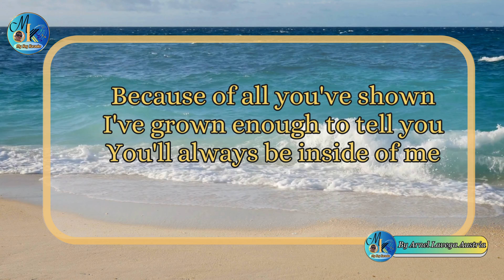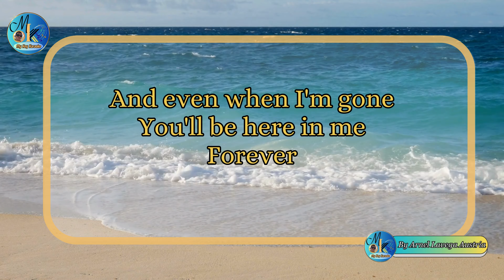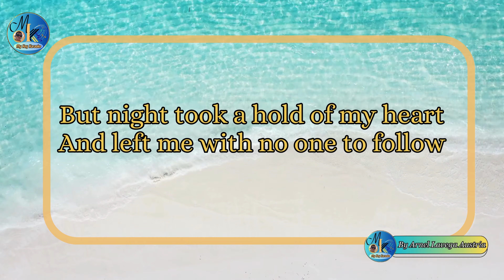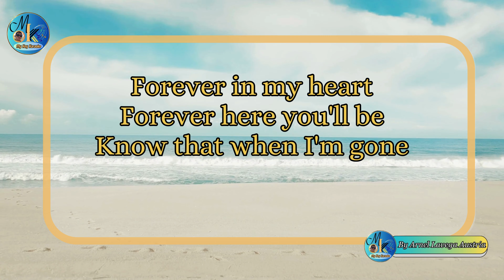FOREVER By Kenny Loggins - 𝐌𝐊 Karaoke - Lower Key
𝙸 𝚌𝚛𝚎𝚊𝚝𝚎𝚍 𝚝𝚑𝚒𝚜 𝚌𝚑𝚊𝚗𝚗𝚎𝚕 𝚒𝚗 𝚘𝚛𝚍𝚎𝚛 𝚝𝚘 𝚙𝚛𝚘𝚟𝚒𝚍𝚎 𝚔𝚊𝚛𝚊𝚘𝚔𝚎 𝚖𝚞𝚜𝚒𝚌 𝚝𝚑𝚊𝚝 𝚒𝚜 𝚜𝚞𝚒𝚝𝚊𝚋𝚕𝚎 𝚏𝚘𝚛 𝚖𝚢 𝚟𝚘𝚌𝚊𝚕 𝚛𝚊𝚗𝚐𝚎, 𝚎𝚗𝚊𝚋𝚕𝚒𝚗𝚐 𝚖𝚎 𝚝𝚘 𝚙𝚎𝚛𝚏𝚘𝚛𝚖 𝚑𝚒𝚐𝚑-𝚗𝚘𝚝𝚎 𝚜𝚘𝚗𝚐𝚜.

𝚈𝚘𝚞 𝚌𝚊𝚗 𝚞𝚜𝚎 𝙼𝚢 𝙺𝚎𝚢 𝙺𝚊𝚛𝚊𝚘𝚔𝚎 𝚏𝚘𝚛 𝚢𝚘𝚞𝚛 𝚌𝚘𝚟𝚎𝚛𝚜, 𝚓𝚞𝚜𝚝 𝚒𝚗𝚌𝚕𝚞𝚍𝚎 𝚝𝚑𝚎 𝚕𝚒𝚗𝚔 𝚝𝚘 𝚝𝚑𝚒𝚜 𝚌𝚑𝚊𝚗𝚗𝚎𝚕 𝙿𝚛𝚘𝚙𝚎𝚛 𝚌𝚛𝚎𝚍𝚒𝚝𝚜 𝚒𝚜 𝚊𝚕𝚕 𝙸 𝚊𝚜𝚔. 𝚂𝚝𝚊𝚢 𝚂𝚊𝚏𝚎 𝚊𝚗𝚍 𝙷𝚊𝚙𝚙𝚢 𝚂𝚒𝚗𝚐𝚒𝚗𝚐,

𝐓𝐡𝐚𝐧𝐤 𝐘𝐨𝐮 𝐕𝐞𝐫𝐲  𝐌𝐮𝐜𝐡 𝐚𝐧𝐝 𝐇𝐚𝐯𝐞 𝐟𝐮𝐧 𝐞𝐯𝐞𝐫𝐲𝐨𝐧𝐞